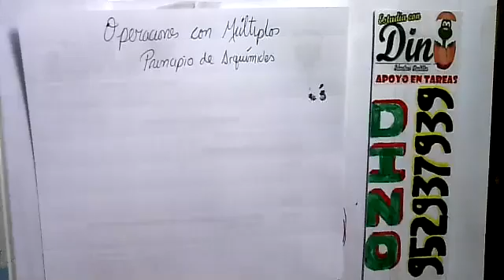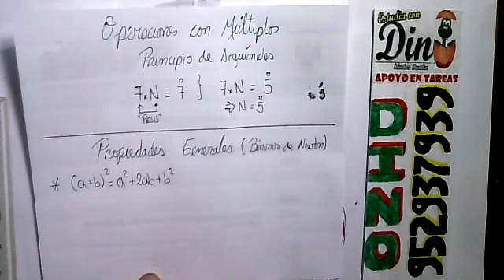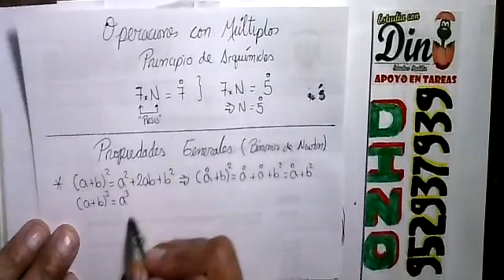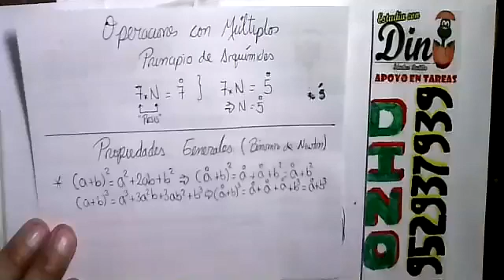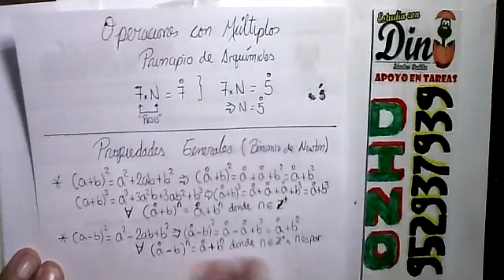ANALISIS DE LOS NÚMEROS DIVISORES3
PROBLEMAS RESUELTOS